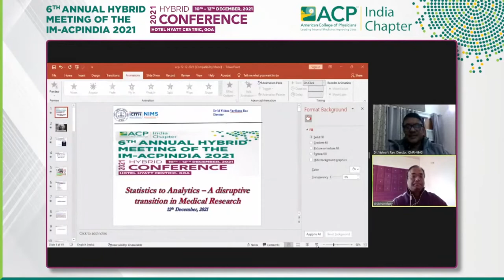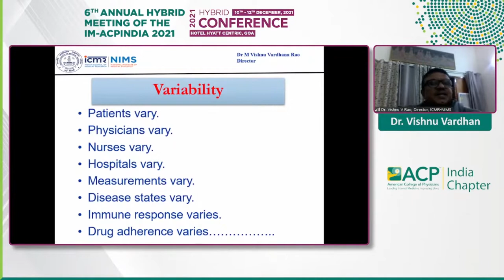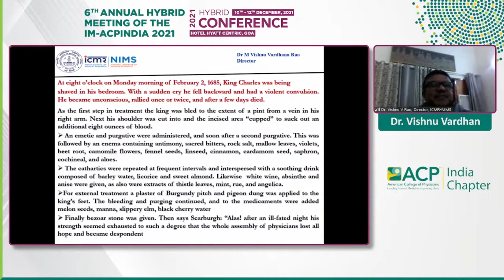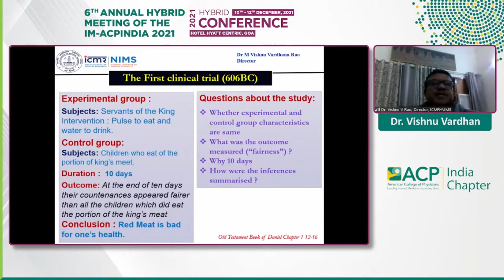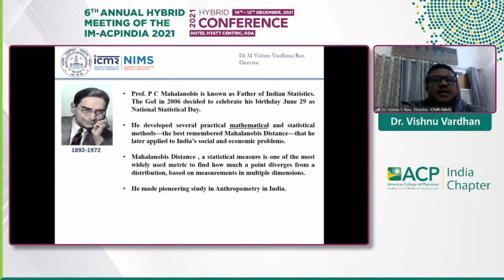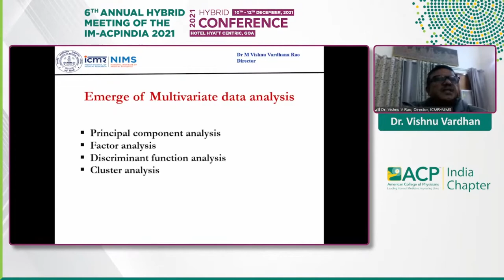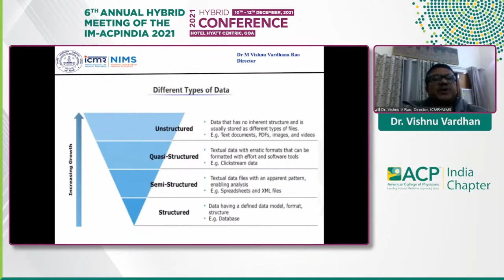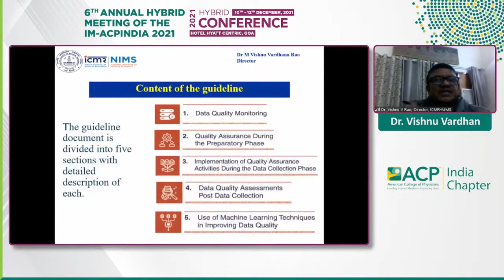Vishnu Vardhan - Statistics to Analytics A disruptive transition in Medical Research